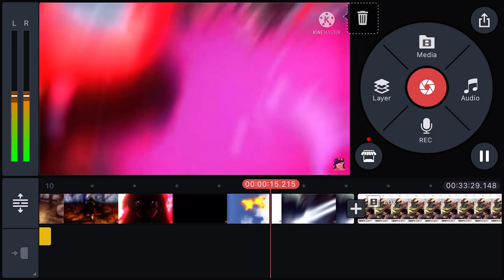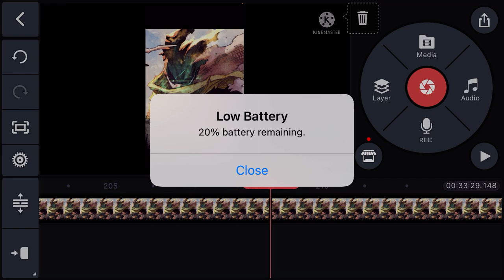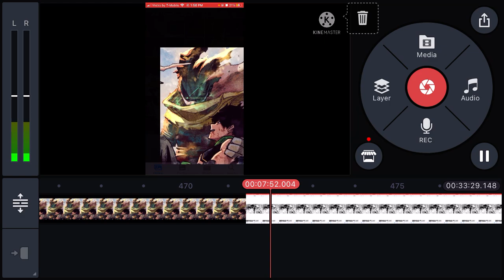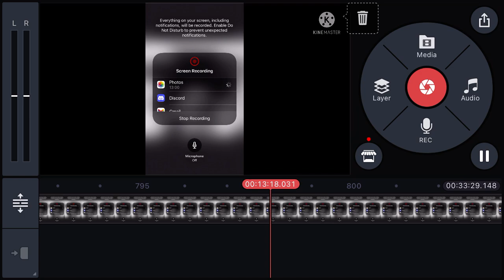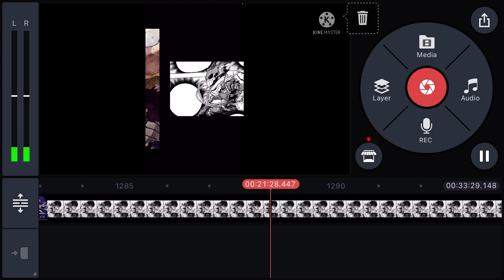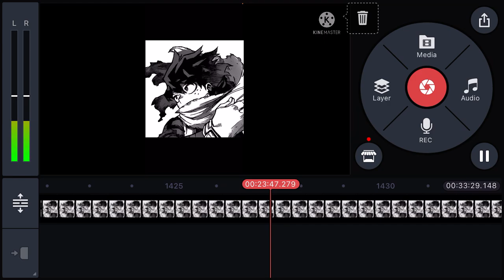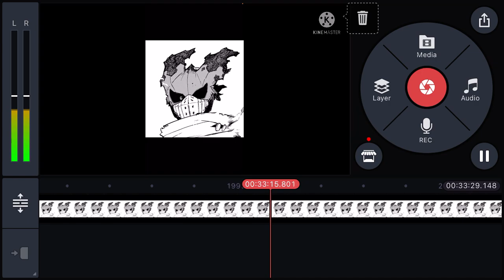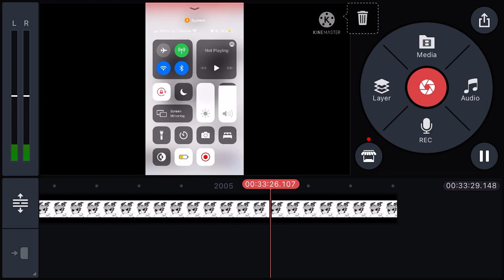What if Deku had all the quirks of ofa part 2